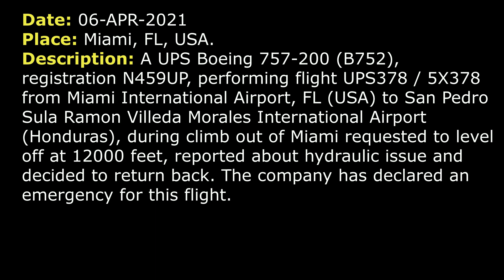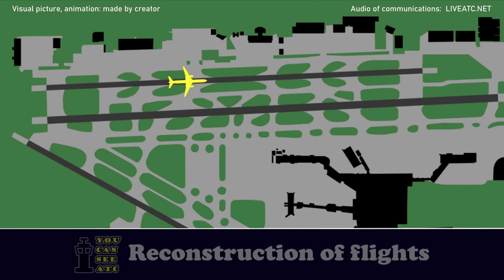Hydraulic issue. Pilots requested to stop on the runway | UPS Boeing 757-200 | Miami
THIS VIDEO IS A RECONSTRUCTION OF THE FOLLOWING SITUATION IN FLIGHT:

06-APR-2021. A UPS Boeing 757-200 (B752), registration N459UP, performing flight UPS378 / 5X378 from Miami International Airport, FL (USA) to San Pedro Sula Ramon Villeda Morales International Airport (Honduras), during climb out of Miami requested to level off at 12000 feet, reported about hydraulic issue and decided to return back. The company declared an emergency for this flight.

COMMENTS: A UPS Boeing 757-200 is climbing out of Miami. In a moment the pilot will contact Center controller.
UPS378: Departure, UPS378, out of 10200 for 16000, direct MNATE. We need to keep the speed at 240 and work out a little problem here, we’ll get back to you.
CENTER: UPS378, Miami Center, roger, do you want higher?
UPS378: Can we just stop about 12000?
CENTER: Okay, UPS378, maintain 12000.
UPS378: 12000, UPS378.
UPS378: Miami, UPS378, we’d like to hold here at present position at 12000.
CENTER: Okay, just stand by, let me coordinate with Approach.
UPS378: Thank you.
CENTER: UPS378, approved, hold at present position, make a right turn and you can expect further clearance at 14:00.
UPS378: Alright, expect further clearance at 14:00, we can hold at present position at 12000, UPS378.
CENTER: UPS378, you’re actually still in Miami Approach’s airspace, so I’m gonna give you back to them. Contact Miami Approach on 125.5
UPS378: 25.5, 378, thank you.
UPS378: …12000, we’re working out a hydraulic problem.
APPROACH: UPS378, Miami, roger, good morning again and let me know if you need any assistance. Miami altimeter 3013.
UPS378: 3013, we’ll get back to you, thanks.
APPROACH: UPS378, be advised, your company declared an emergency for you. We will be rolling out the emergency vehicles. Advise when inbound and any assistance required.
UPS378: Alright, sounds good, for UPS378, we’ll be able to go to the approach for 8L and we'll have to stop on the runway and get towed off.
APPROACH: Roger that, let me know when you’re ready.
UPS378: Roger.
UPS378: We can take vectors out that way now. We’re gonna need a little time to slow it down and get everything extended.
APPROACH: UPS378, you can take your time. When you’re done holding, heading 320, let me know any altitude you need, expect RNAV 8L.
UPS378: Alright, 320 is the heading now, we’re gonna be flying… 8L and we can start our descent.
APPROACH: UPS378 Heavy, you got it, I’m sorry, not heavy. Descend and maintain 8000.
UPS378: 8000, UPS378.
APPROACH: UPS378, descend and maintain 4000, speed is your discretion.
UPS378: 4000, speed our discretion, UPS378.
APPROACH: UPS378, if it works for you, I’ll keep you on that heading, just to final or you let me know when you wanna be turned towards VICUV.
UPS378: Okay, we’ll let you know, this heading works for now, towards VICUV, UPS378.
APPROACH: Roger.

HOW I DO VIDEOS:
1) I monitor media, airspace, looking for any non-standard, emergency and interesting situation.
2) I find communications of ATC unit for the period of time I need.
3) I take only phrases between air traffic controller and selected flight.
4) I find a flight path of selected aircraft.
5) I make an animation (early couple of videos don’t have animation) of flight path and aircraft, where the aircraft goes on his route.
6) When I edit video I put phrases of communications to specific points in video (in tandem with animation).
7) Together with my comments (voice and text) I edit and make a reconstruction of emergency, non-standard and interesting situation in flight.